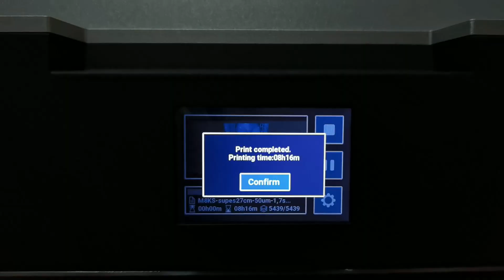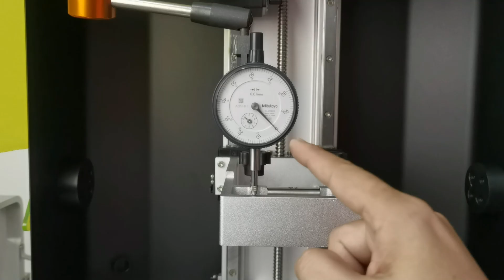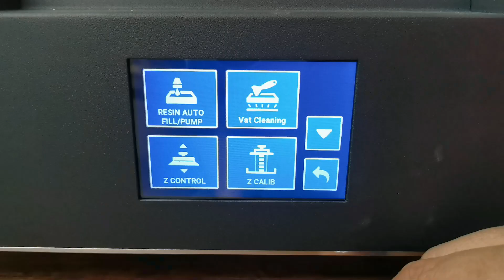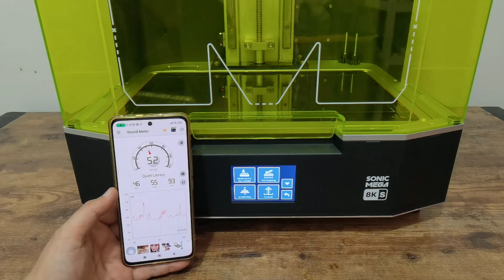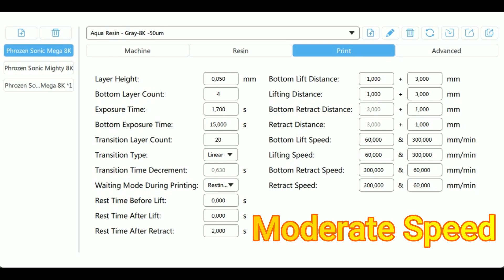Mega 8K S Review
sorry gotta reupload due to some error when editing that i miss.

Now i understand why phrozen would come up with this printer that is 10cm shorter compare to the predecessor.
But man... the design is awesome!

Phrozen Sonic Mega 8K S

Chapters :
0:00 - Intro
0:11 - Why 10cm shorter?
1:04 - Accessories box
1:20 - Printer build
2:02 - Build plate
2:29 - Z build
2:56 - Resin tank
3:27 - Screen guard
3:46 - Uv light test
4:08 - Noise check
4:19 - Bottom exposure
4:52 - Test print result
10:04 - Outro

If you interested to check my other work